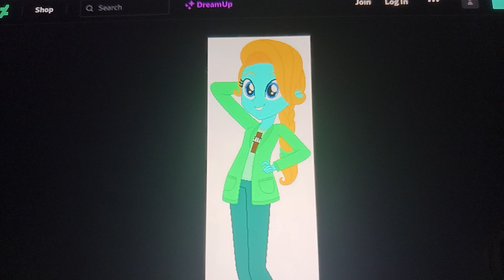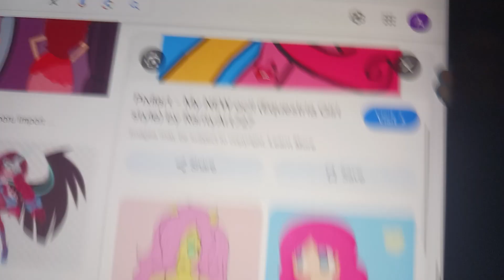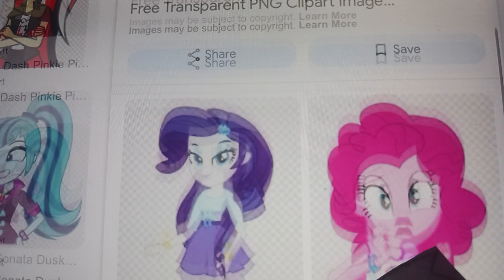ranbow dash and friends ranbow dash and the magic railroad part 14